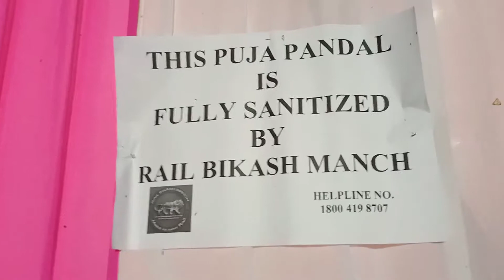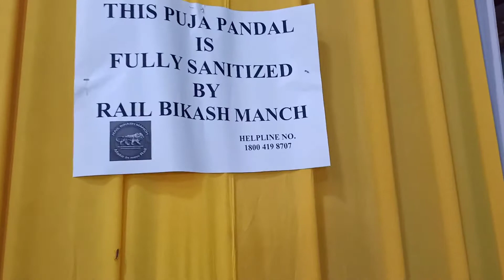Best Durga Murti for today. Happy maha saptami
hit likes.

lots of  ❤️

Mobile : Oppo F15

Canon 200d mark ii

Yantralay gorrilapod

Boya Mic